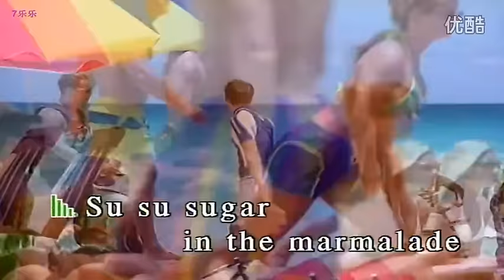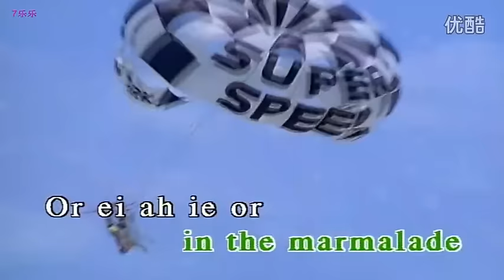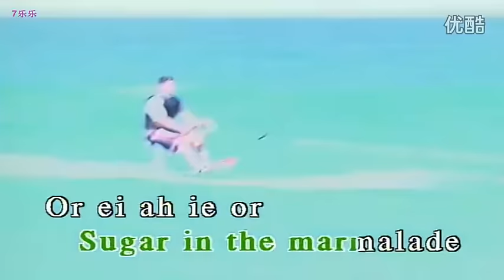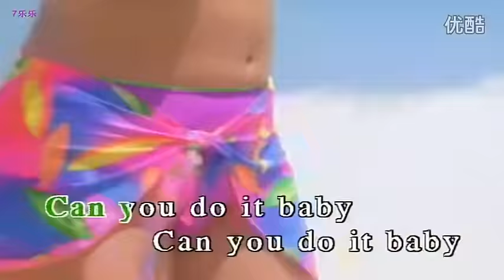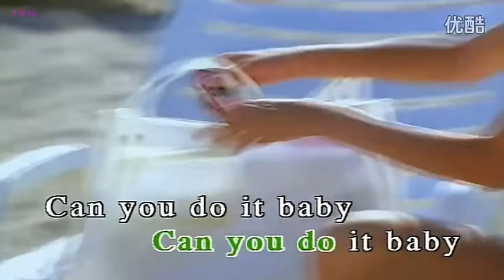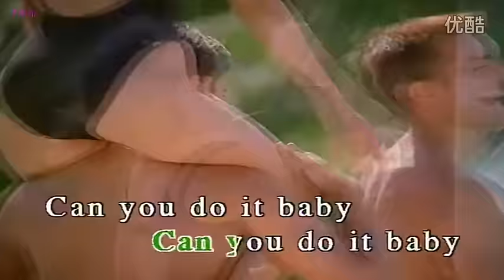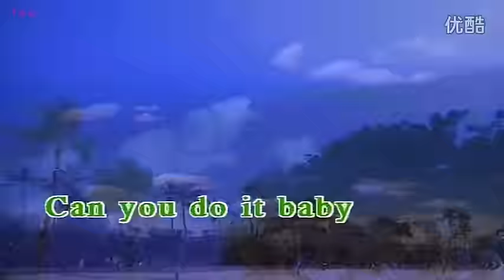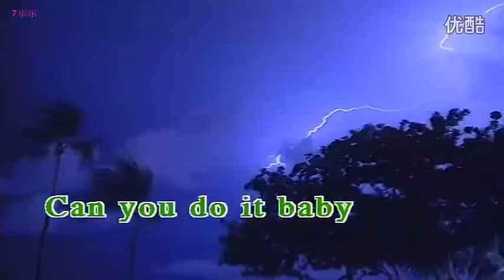黎明 Sugar In The Marmalade(粵)